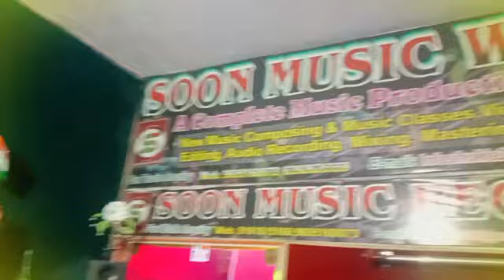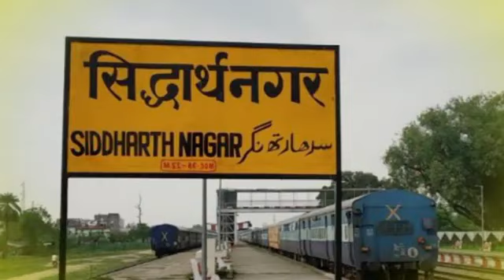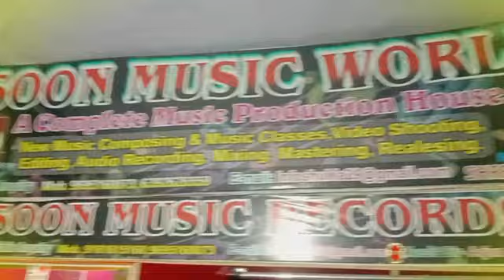video || नौगढ़ स्टेशन ||भोजपुरी सोंग || Kishori morya ka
album.dhodhi ke locesan
singer :Kishori Mauryawansi
fate :
lyrics :  Arjun Nishad
mixing .mastering : Arjun Nishad
recoding :soon .music
producer : j k .lubhani
company : lubhani music
bless : mom dad/audience
Baba lubhani
ढोड़ी के लोकेशन में बा नौगढ़ स्टेशन ||भोजपुरी सोंग || Kishori morya ka gana
ढोढ़ी ट्रेंडिंग में बा,bullet raja ke
Bhojpuri song ||

तोरा ढोड़ी के लोकेशन में बा नौगढ़ स्टेशनभोजपुरी न्यू सोंग 2023